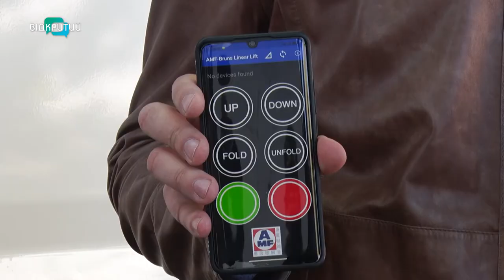Для людей з інвалідністю в Дніпрі придбали ще одне «Соціальне таксі»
Плюс одне соціальне таксі. Для людей з інвалідністю в Дніпрі придбали ще одну автівку. Така послуга існувала в місті ще з 2008-го року. Та розвитку зазнала лише три роки тому. Зараз автопарк налічує вже пять автівок. Це дозволяє маломобільним групам населення безкоштовно та з комфортом їздити по справах, наприклад в лікарні та держустанови. Більше про соціальне таксі дивіться далі в сюжеті.